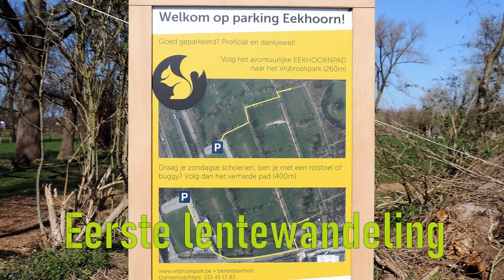Sibel lente wandeling 2021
wandeling met Sibel in het Vrijbroek park te Mechelen op 30 maart 2021en op 1 april 2021 in Puyenbroek  Wachtebeke